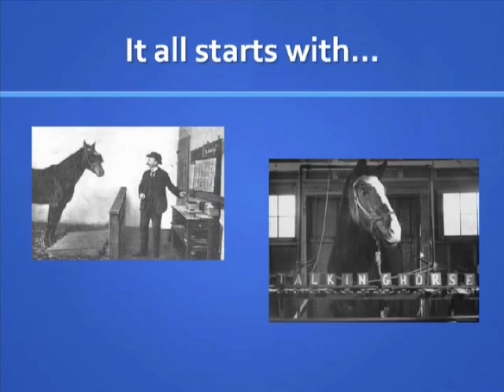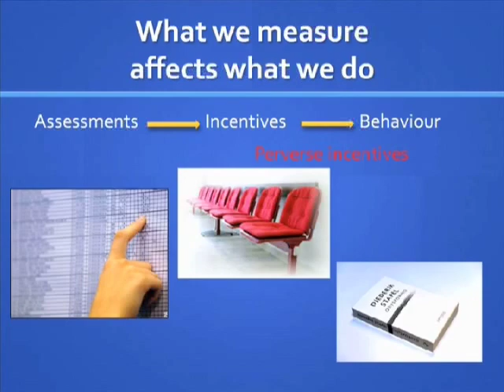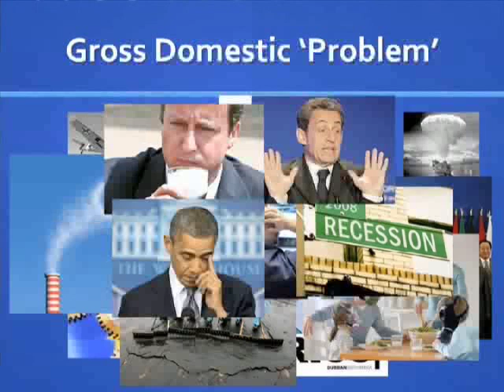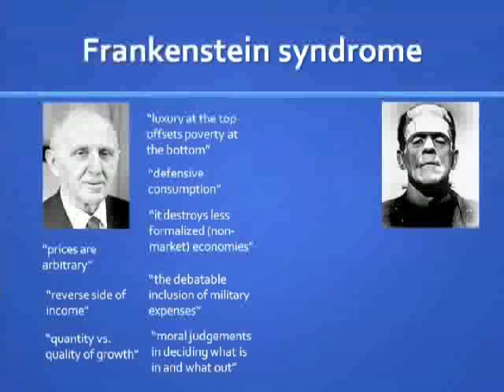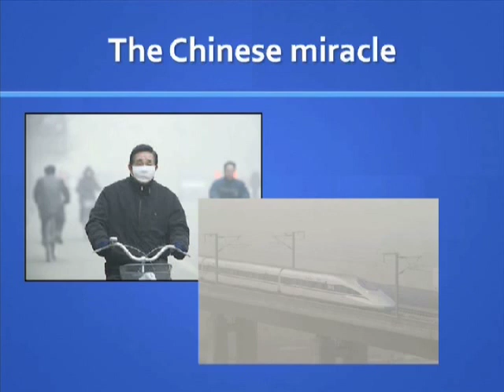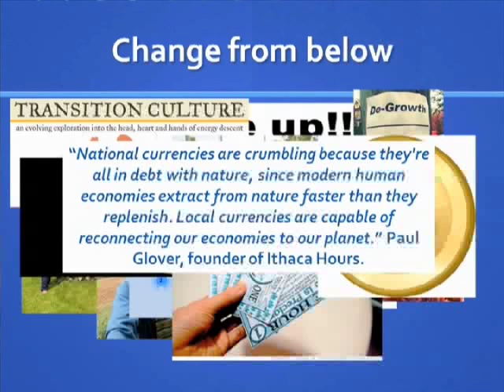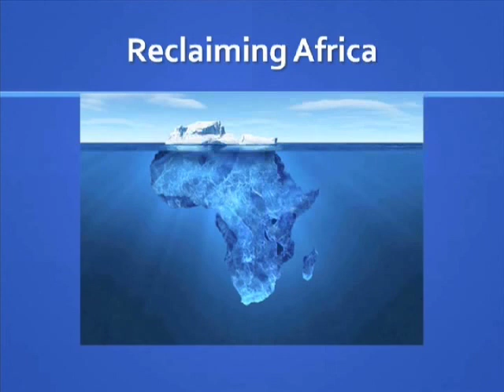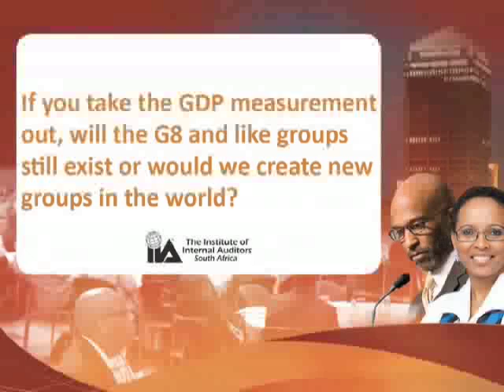The paradox of counting - 2013 keynote speech at Sandton Convention Centre (IIASA)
Prof. Lorenzo Fioramonti, director of the Centre for the Study of Governance Innovation at the University of Pretoria and author of the book Gross Domestic Problem: The Politics Behind the World's Most Powerful Number, gave a key note address at the Sandton Convention Centre, for the annual conference of the Institute of Internal Auditors.